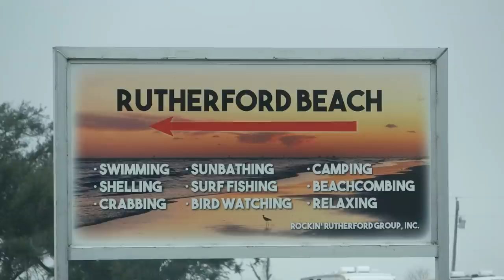Life's a Beach in Louisiana: Boondocking the Gulf Coast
On a tip from a fellow camper, I set off to discover the joys and the challenges of camping on a beach in February. Rutherford Beach is 45 minutes south of Lake Charles Louisiana. I also share two more recipes from my viewers!

Camcorder: Sony FRD-AX53
Osmo Action Camera